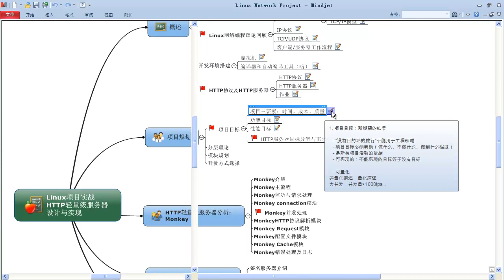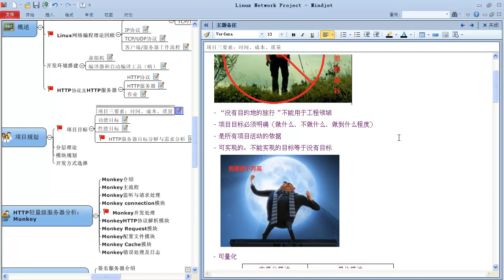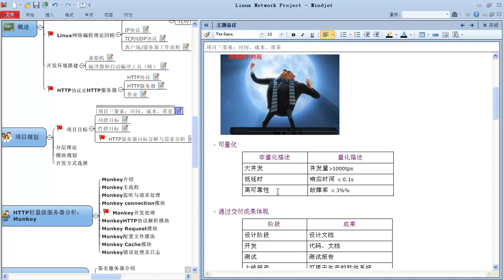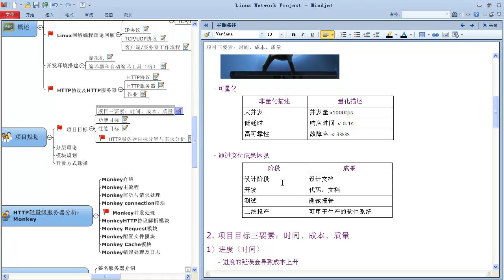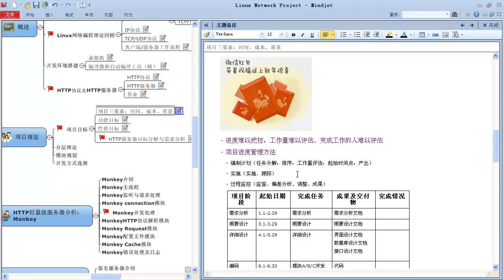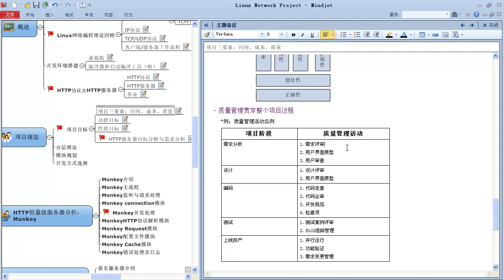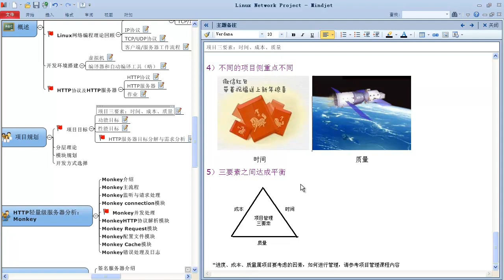Linux网络编程项目实战 轻量级HTTP服务器10 Linux网络编程实战 02项目规划 项目三要素